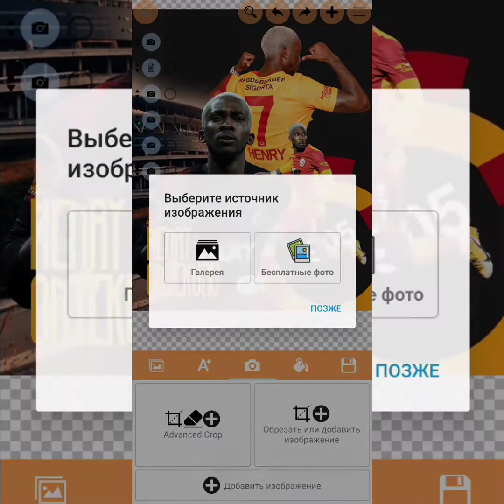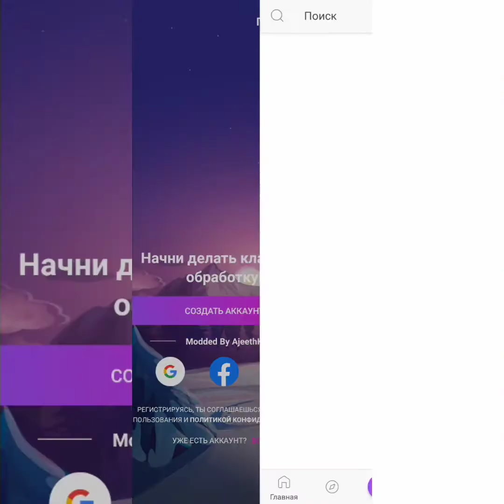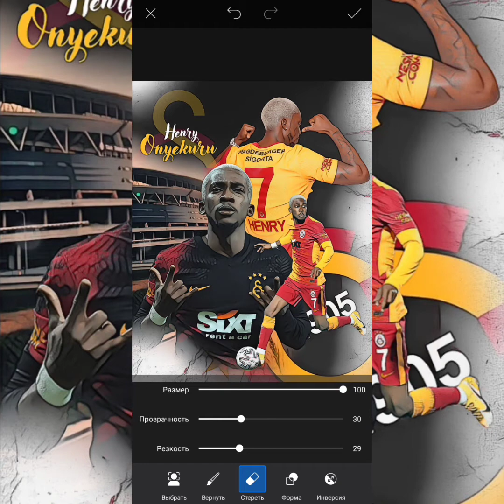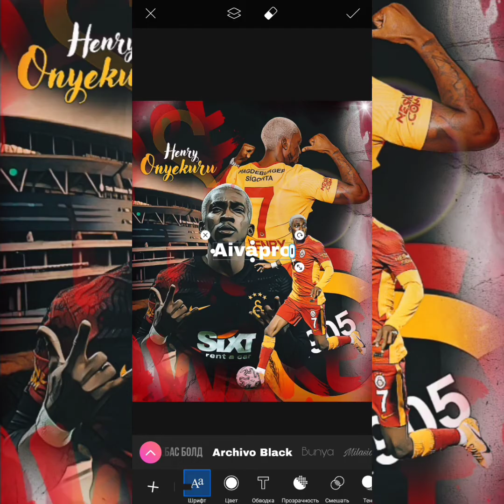HENRY ONYEKURU/ GALATASARAY/ ART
Приложение для обрезки фото
ERASER BACKGROUND

Приложение для Фотошопа
LOGOPIT PLUS